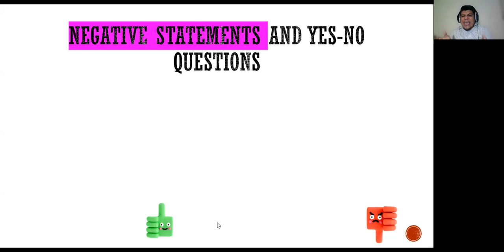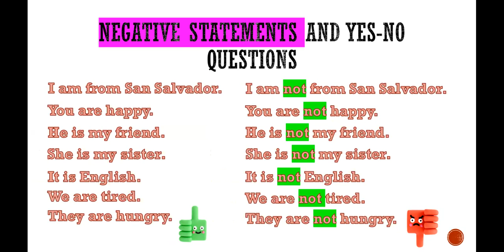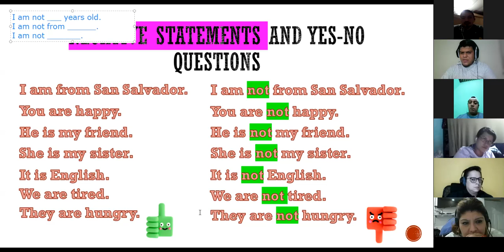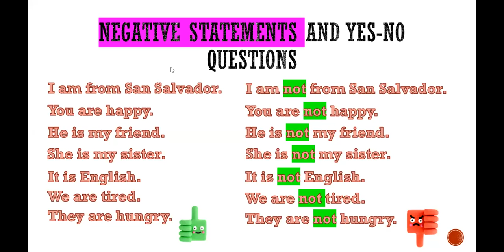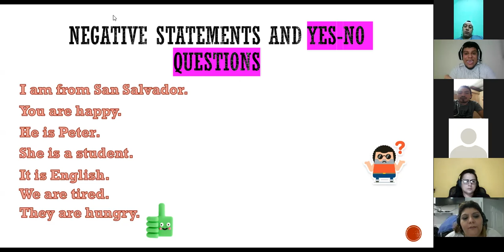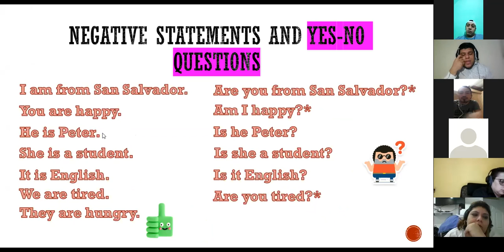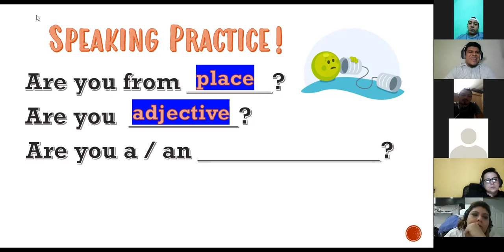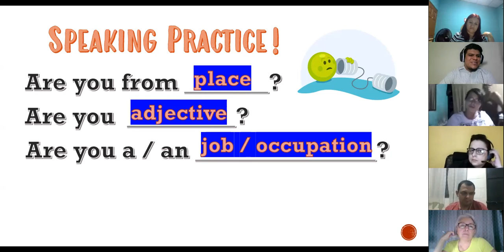Ingles Corporativo- Session 5- Negative statements and yes-no questions